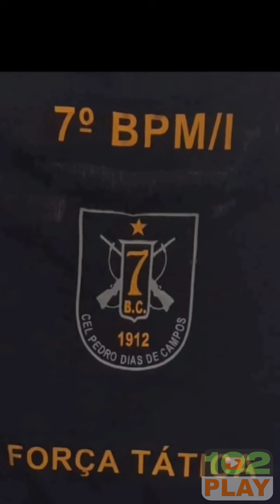Perseguição de cinema em Sorocaba-SP. PM na busca de veículo roubado com apoio do Helicóptero Águia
A cidade de Sorocaba registrou uma perseguição cinematográfica na segunda-feira, dia 12 de setembro.

Em solo uma viatura da Polícia Militar segue na captura de um veículo roubado. No seu apoio do Helicóptero Águia.